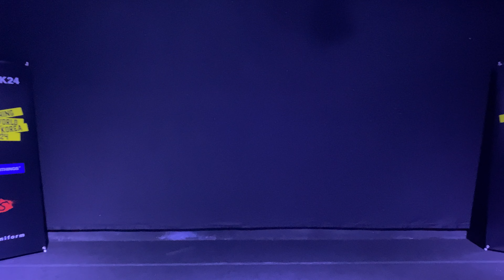SWK2024 KOK Round 1